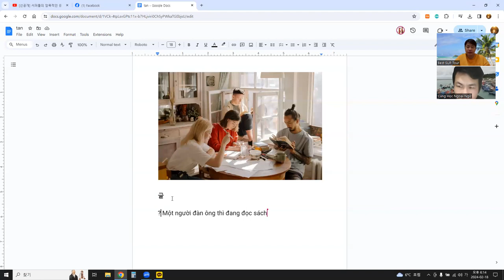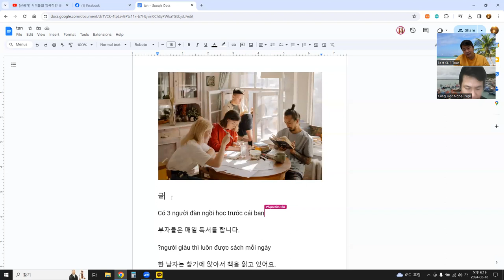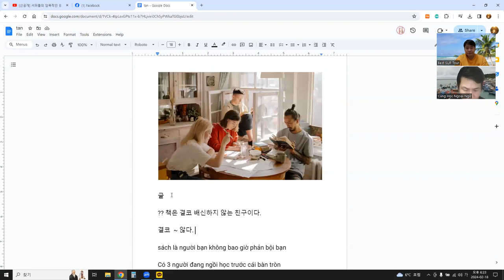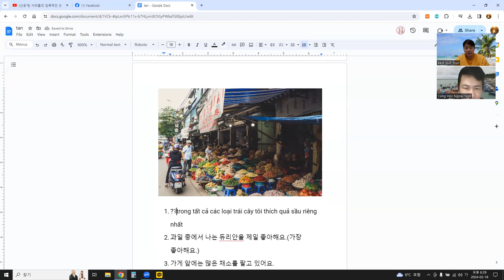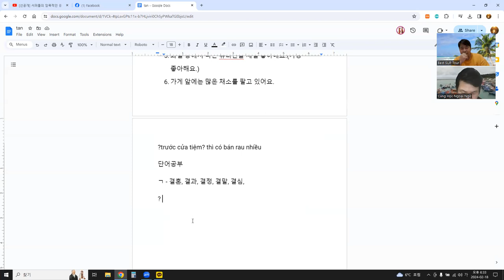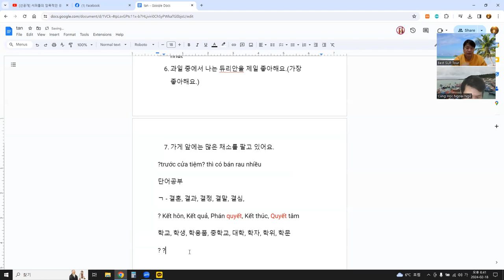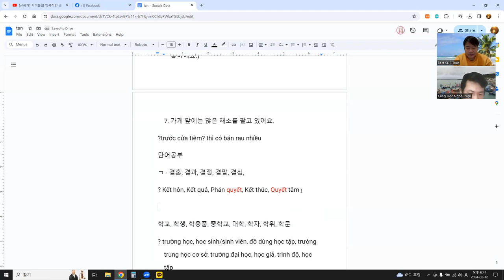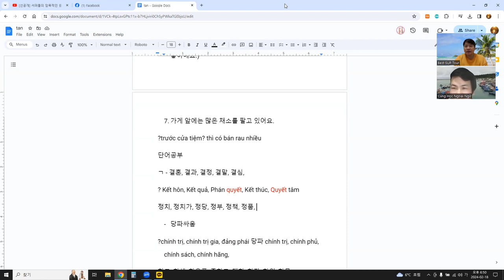언어교환, 듣기연습, 베트남어 듣고 이해하기, 단어 공부, 구글 문서 공유, 사진 이용 7